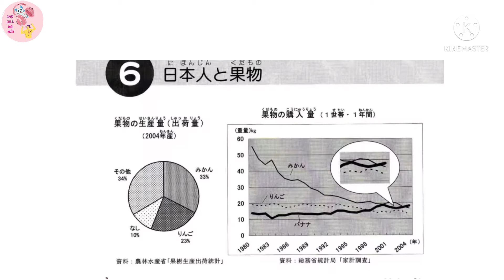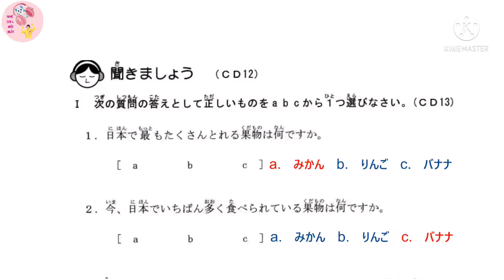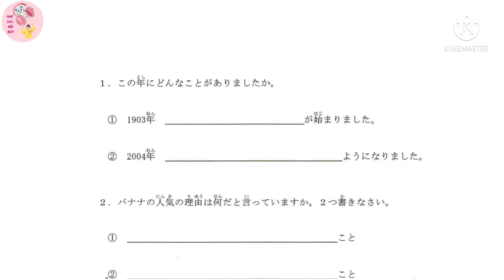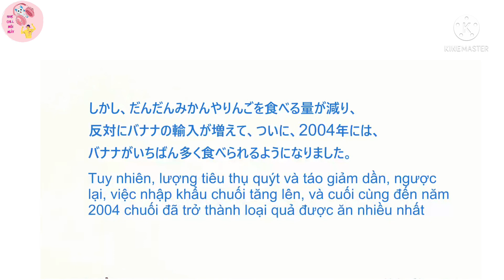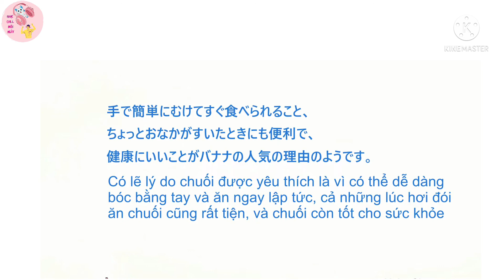50 ngày luyện nghe tiếng Nhật 毎日の聞き取り50日上Bài 6 日本人と果物 có dịch và đáp án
Giáo trình Mainichi Kikitori Chuukyu 毎日の聞き取り50日上　là tài liệu hỗ trợ luyện nghe cho những ai đang muốn tìm một cuốn sách luyện nghe tốt, tăng cường năng lực nghe hiểu